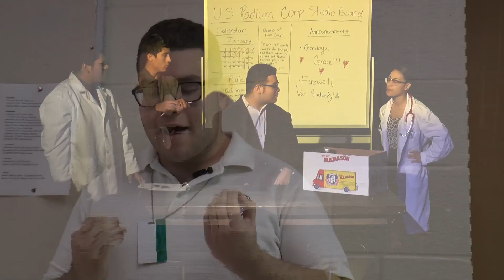Radium Girls Black Box Theater Performance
Filmed & Edited by Gabriel Soto